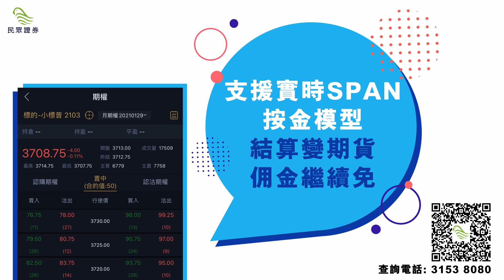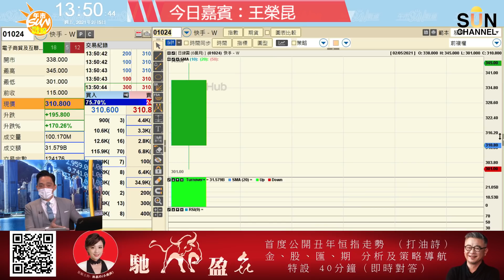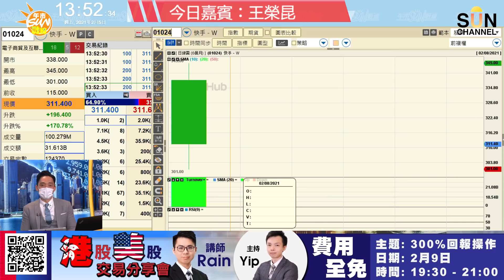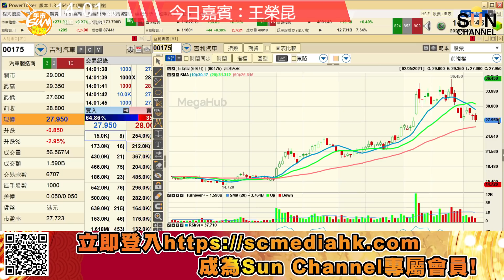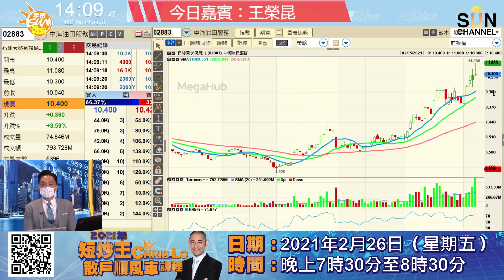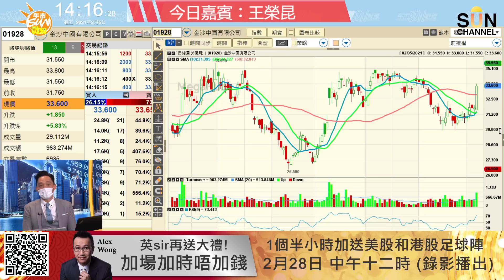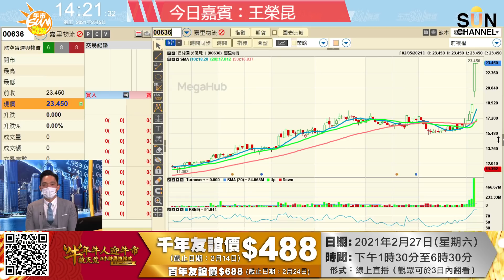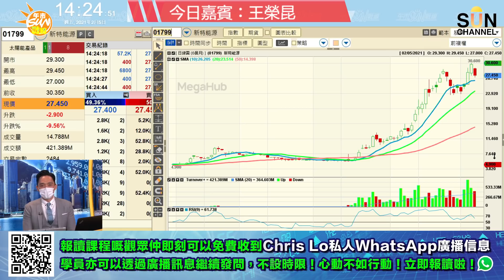錯過咗James課程嘅你，今集一定聽！︱午市Sun戰線︱Sun Channel︱嘉賓︰王榮昆︱20210205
【Sun Channel獨家大贈送】
現凡點擊連結並登記，即免費送上Telegram智能機械人(試用版)
可以每日監察恆生指數期權資金流
分別有每日時間值價內值分析 以及不同行使價的資金流

數量有限，送完即止
（Telegram智能機械人 試用限期至2021年2月28日，欲試從速

牛年牛人迎牛市
破天荒5小時馬拉松式網上Webinar

日期：2021年2月27日（星期六）
時間：下午1時30分至6時30分
嘉賓：黃國英、陳華德（水哥）、李浩德、簡志健、洪龍荃、Angelina Yao
主持：葳葳

*英sir再送大禮！加場加時唔加錢！1個半小時加送香港足球陣，黃國英部份於2月28日 中午十二時，錄影播出！

千年友誼價：$488（ 截止日期：2月14日）
百年友誼價：$688（ 截止日期：2月24日）

非一般新年研討會，嘉賓交足功課，全部內容未有公開
只在Sun Channel葳言大意！
【2021年 短炒王Chris Lo 散戶順風車課程】
1,「撈底」！不少散戶投資者都喜歡買下跌的股份，因為覺得平咗。
但如果未見底，咁就會越嚟越平。所以今次會教大家點樣睇股價見底！
咩位入市最勝算！另外，見頂格局除了消耗性上升外，仲有一種以暴升形式，亦會教埋！

2, 升咗咁多幾時沽？散戶投資者經常問的問題：
仲有無得升？幾時走貨？見頂未？今次教埋你摸住高位出貨！

3, 免費Chris Lo私人WhatsApp廣播訊息
報讀課程嘅觀眾仲即刻可以免費收到Chris Lo私人WhatsApp廣播訊息，
學員可以喺廣播訊息繼續發問，不設時限！

日期：2021年2月26日（星期五）
時間：晚上7時30分至8時30分
形式：線上直播
早鳥優惠：$888 （ 2月19日截止）
正價：$980
心動不如行動！立即報讀啦！
【陳七（陳弋航）2021牛年 馳牛盈㐂 webinar 現正接受報名】

時間：20:00​​​​​​​​​​-22:00​​​​​​​​​​
開運優惠價：$888

2021辛丑年，庚辛交替，世界前景矇矓！
精研紫微斗數玄學 書畫家陳七（陳弋航）將會以天象啟示為大家指點迷津！
網上首度公開2021辛丑牛年恆指走勢預測，金、股、匯、期分析及策略導航。
大家更可以與七哥於網上即時對答，共同參透辛丑流年運勢。
新一年、新希望，陳七攜手與您馳牛向前，共創盈喜！

04:04 恒指
11:17 北水/ 部署策略
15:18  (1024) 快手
25:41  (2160) 心通醫療 - B
27:20  主題分析
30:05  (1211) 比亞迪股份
33:09  (175) 吉利汽車/ (1801) 信達生物/ (2333) 長城汽車
38:55  油股/ (2883) 中海油田服務
44:01 濠賭股
50:36  (880) 澳博控股
51:56  (636) 嘉里物流
54:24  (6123) 圓通速遞國際
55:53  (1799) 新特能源